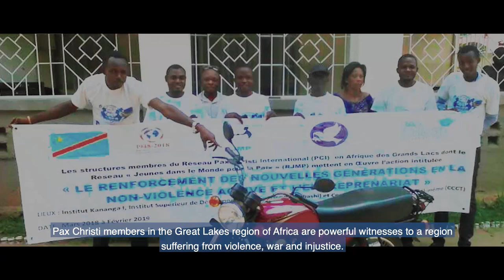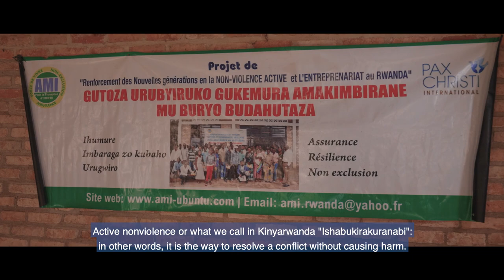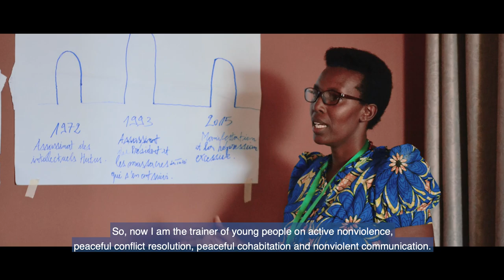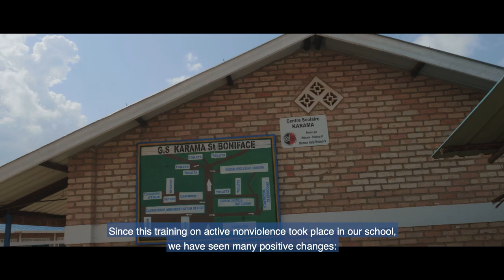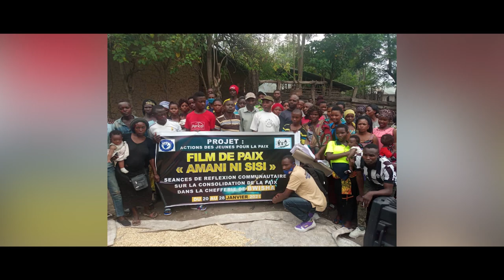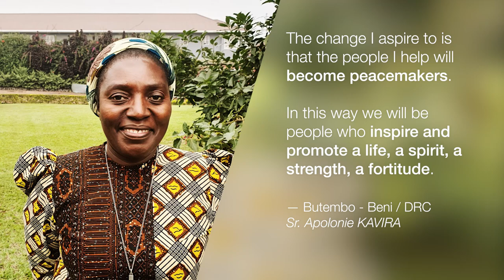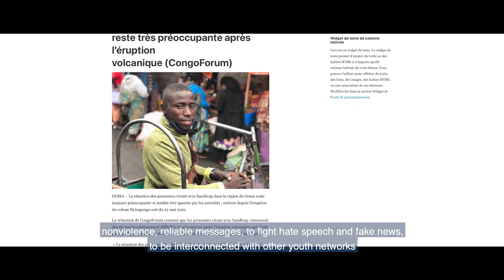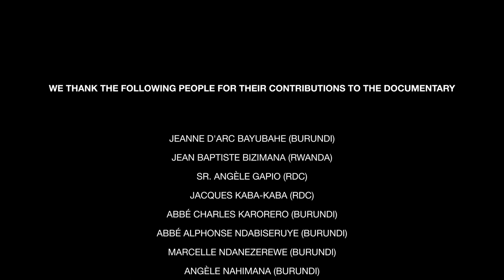Empowering New Generations: Active Nonviolence in the Great Lakes region of Africa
This documentary is based on the work of Pax Christi International and its members in Burundi, DRCongo, and Rwanda, who have been training young people, as well as religious sisters, in active nonviolence and peacebuilding over the past four years.

The documentary brings together the testimonies of trainers, youth, and religious sisters. It shows the power of active nonviolence and the impact of Pax Christi's work in the Region. By sharing these stories, Pax Christi aims to inspire more and more people to adopt nonviolence as a way of life.

A production of Pax Christi International with the support of the Gwangju Human Rights Peace Foundation (South Korea)